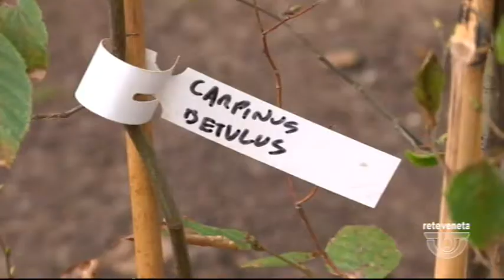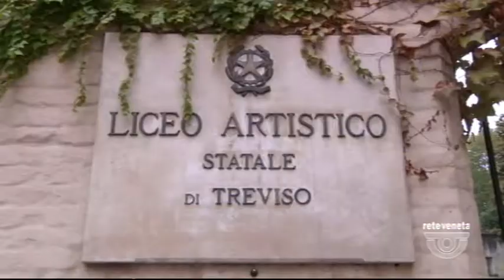ORIZZONTE - 22/10/2019 20.11.53